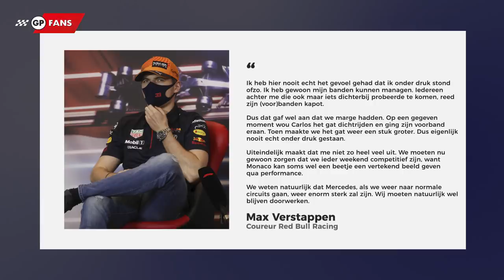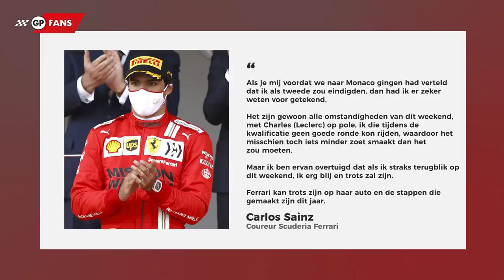Verstappen pakt leiding in Formule 1 kampioenschap, Hamilton sneert naar Mercedes-crew | Race Day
Max Verstappen heeft de Grand Prix van Monaco weten te winnen. De Red Bull-coureur reed een foutloze race en profiteerde optimaal van de problemen bij Mercedes. Valtteri Bottas viel uit en Lewis Hamilton finishte als zevende, waardoor Verstappen nu aan de leiding gaat in het kampioenschap. Het podium werd compleet gemaakt door Carlos Sainz en Lando Norris.